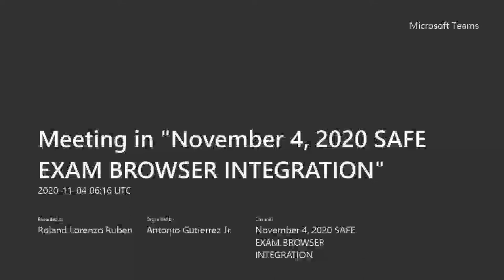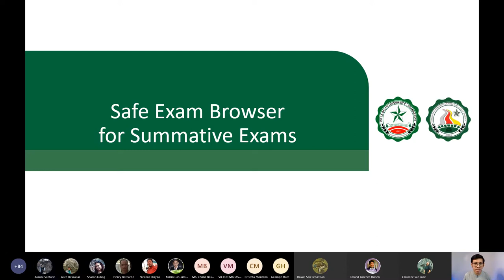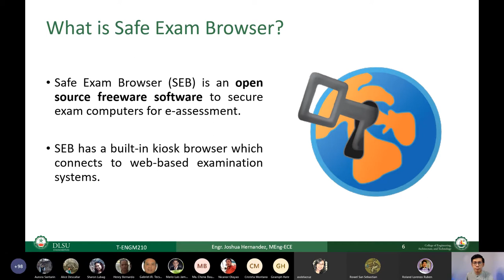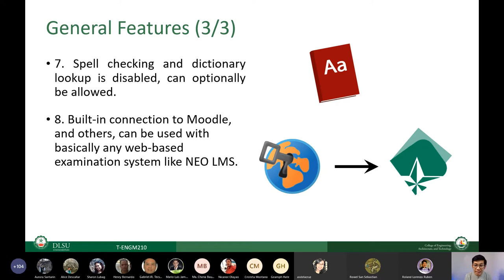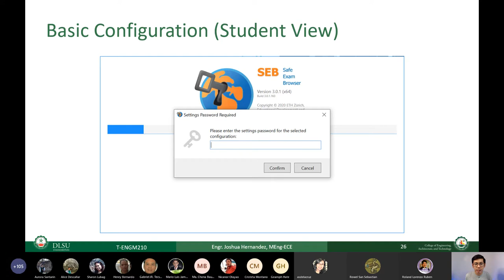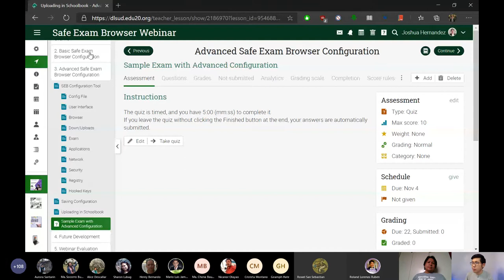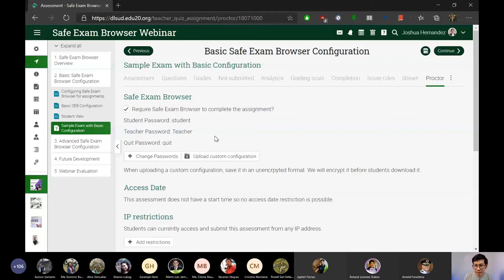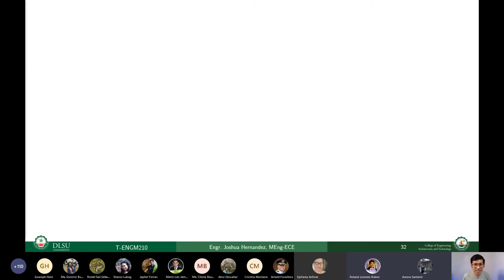Safe Exam Browser webinar Part One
Safe Exam Browser is an open source freeware software to secure exam computers for e-assessment. It is now integrated in the Schoolbook (NEO LMS). Learn how to use it in your e-classes' online assessments.